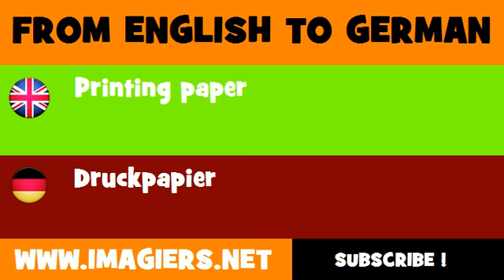DEUTSCH ENGLISCH = Druckpapier